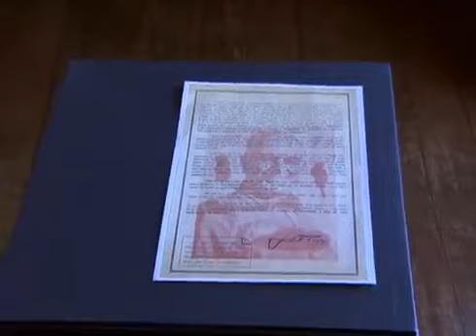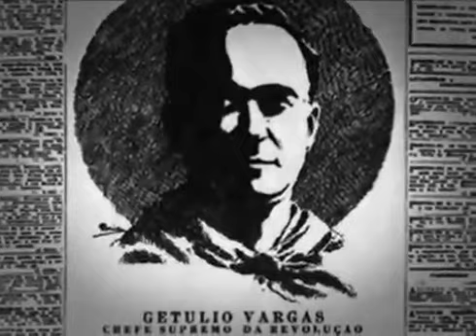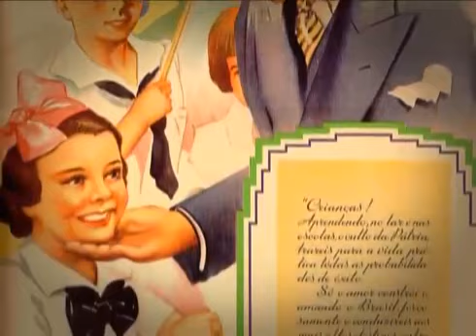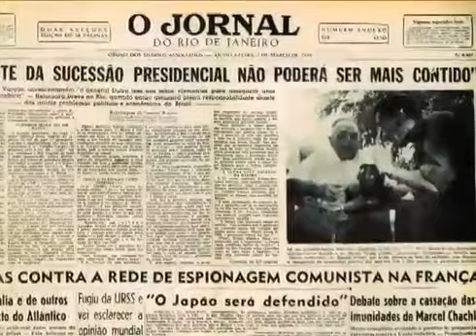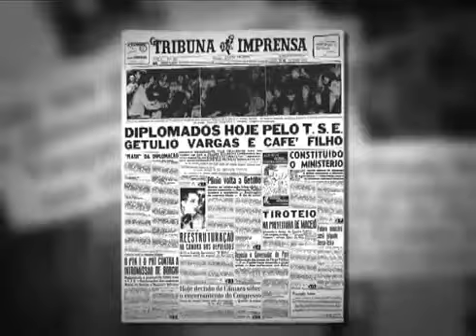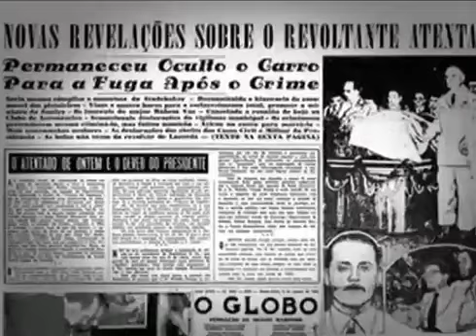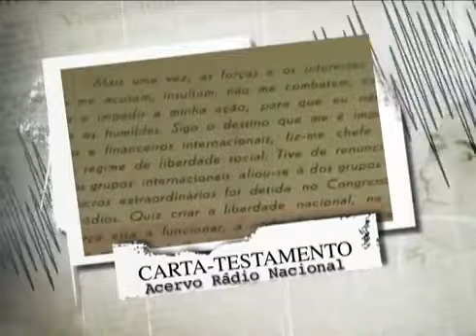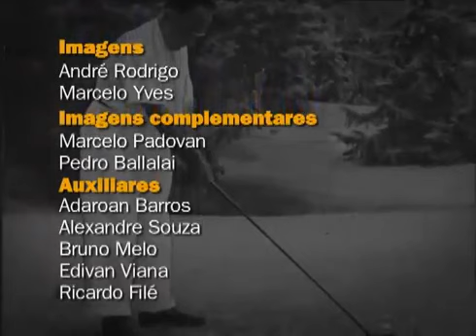Caminhos da Reportagem - Getúlio: a construção do mito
Direitos Autorais: TV BRASIL.
Somos um canal sem fins lucrativos.

O ex-presidente Getúlio Vargas deixou sua marca como um dos governantes mais amados e polêmicos da história do Brasil. Foi responsável por iniciativas marcantes, como a Consolidação das Leis do Trabalho (CLT), a criação da Petrobras e da Companhia Siderúrgica Nacional (CSN). Por outro lado, conduziu uma ditadura, perseguiu adversários políticos e manteve a seu favor uma forte máquina de imprensa e propaganda.
“ A gente poderia dividir a história do Brasil em antes e depois de Getúlio Vargas. O país era um e passou a ser outro, com tudo de positivo e de negativo durante esse processo de transformação da realidade”, explica o biógrafo Lira Neto.
Com seu suicídio, em 24 de agosto de 1954, Vargas comoveu o povo brasileiro e mudou os rumos da nação.
“As pessoas gritavam. Quando viam minha mãe, diziam: 'pelo amor de Deus, Alzirinha, traz ele de volta!' Era uma coisa impressionante. Isso eu tenho na minha lembrança”, conta a socióloga Celina Vargas,  neta do ex-presidente.
“Ele foi, no momento da morte, o presidente mais popular da história do Brasil”, ressalta o historiador Francisco Carlos Teixeira.

Direção: Rafael Casé
 Reportagem: Vera Barroso
 Roteiro: Márcio Parente
 Edição de texto: Renata Cabral, Rafael Casé
 Editora-assistente: Carolina Pessôa
 Edição de imagens: Fábio Melo, Ubirajara Abreu
 Finalização e edição de som: Fábio Melo
 Produção Executiva: Linei lopes
 Produção: Luciana Góes
 Imagens: André Rodrigo, Marcelo Yves
 Imagens complementares: Marcelo Padovan, Pedro Ballalai
 Auxiliares: Adaroan Barros, Alexandre Souza, Bruno Melo, Edivan Viana, Ricardo Filé